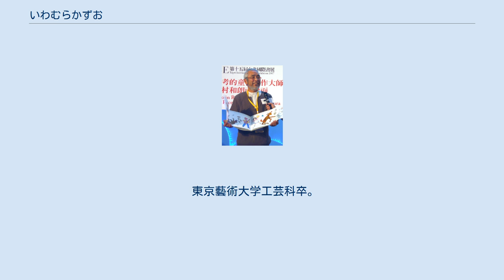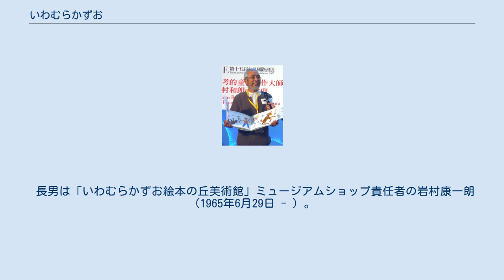いわむらかずお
いわむらかずお いわむら かずお（本名：岩村 和朗、1939年4月3日 - ）は、日本の絵本作家。
代表作に『14ひきのひっこし』などの「14ひきのシリーズ」。
6人兄弟で育ち、5歳のころに秋田県に兄と2人で祖父母の家に疎開。
戦後東京で8畳一間の家で8人暮らしをした。
 東京藝術大学工芸科卒。
1975年（昭和50年）、36歳のときに栃木県芳賀郡益子町に移り住み、畑を耕しながら創作活動を続ける。
 1983年（昭和58年）に出版された『14ひきのひっこし』・『14ひきのあさごはん』で、14匹のねずみの3世代家族が、豊かな自然を背景に、引越しや食料調達・料理に力を合わせて楽しく暮らす様子を、大きな見開き紙面いっぱいに描いた。
「ひっこし」は2008年までに累計92万冊、「あさごはん」は同じく101万冊を売り上げ、後続のシリーズを含めロングセラーとなった。
 子どものための哲学入門を絵本で作った「かんがえるカエルくん」など、擬人化した動物を主人公として描く作品が多い。
 1998年（平成10年）、栃木県那須郡馬頭町（現那珂川町）に「いわむらかずお絵本の丘美術館」を開設し、館長を務める。
 長男は「いわむらかずお絵本の丘美術館」ミュージアムショップ責任者の岩村康一朗（1965年6月29日 - ）。
二男は陶芸作家の岩村吉景（1974年6月10日 - ）。